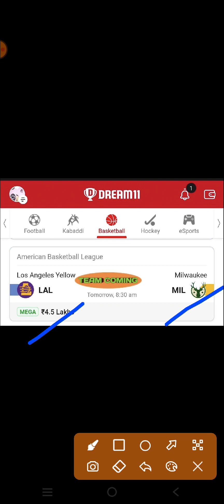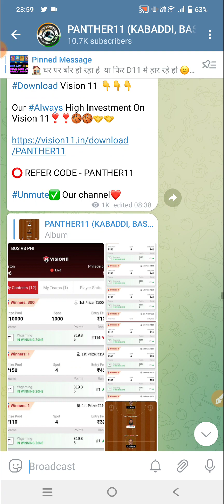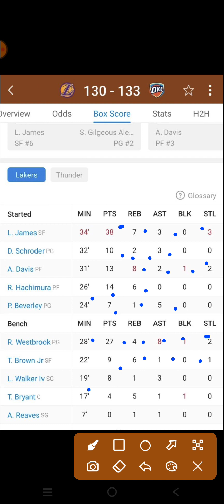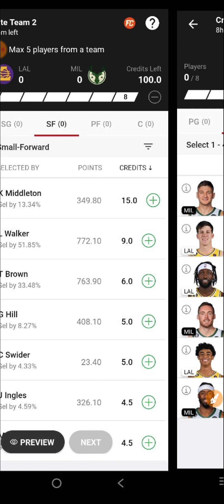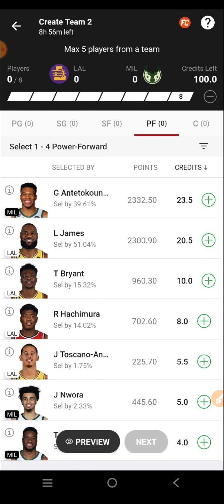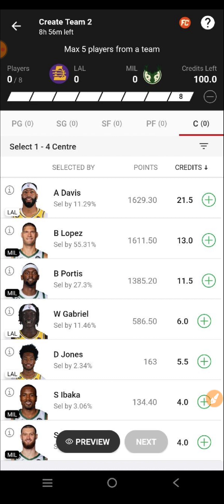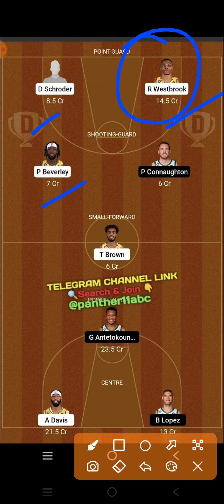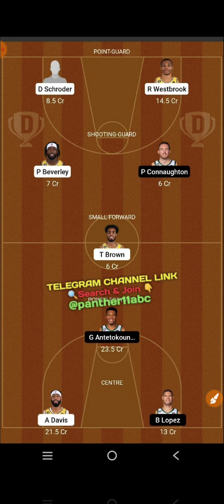LAL VS MIL NBA BASKETBALL || LAL VS MIL DREAM11 PREDICTION || LOS ANGELES YELLOW VS MILWAUKEE NBA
LAL VS MIL Dream11 Team

LAL VS MIL dream11 prediction

LAL VS MIL dream11

LAL VS MIL d11 Team

LAL VS MIL DREAM TEAMS

LAL VS MIL FINAL DREAM11 TEAM

DREAM11 LAL VS MIL FINAL TEAM

DREAM11 LAL VS MIL NBA BASKETBALL

DREAM11 NBA TEAM LAL VS MIL

LAL VS MIL DREAM TEAM NBA BASKETBALL

NBA BASKETBALL

LAL VS MIL dream11 today match prediction

LAL VS MIL dream11 today team

LAL VS MIL NBA Match

LAL VS MIL team prediction

LOS ANGELES YELLOW VS MILWAUKEE BUCKS basketball NBA BASKETBALL

LOS ANGELES YELLOW VS MILWAUKEE BUCKS basketball DREAM11 PREDICTION

LOS ANGELES YELLOW VS MILWAUKEE BUCKS basketball NBA 2023

LAL VS MIL dream11 team Prediction

LOS ANGELES YELLOW VS MILWAUKEE BUCKS basketball dream11 today match

LOS ANGELES YELLOW VS MILWAUKEE BUCKS basketball Dream11 team

LOS ANGELES YELLOW VS MILWAUKEE BUCKS basketball NBA BASKETBALL team

LOS ANGELES YELLOW VS MILWAUKEE BUCKS basketball NBA BASKETBALL team prediction

NBA LIVE

NBA HIGHLIGHTS

NBA TEAMS

DREAM11 LAL VS MIL PREDICTION

DREAM11 LAL VS MIL TEAM ANALYSIS

DREAM11 LAL VS MIL MATCH

DREAM11 LAL VS MIL HIGHLIGHTS

DREAM11 LAL VS MIL LIVE

LAL VS MIL NBA BASKETBAL team

LAL VS MIL NBA BASKETBALL 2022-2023

LAL VS MIL prediction

LAL VS MIL live

LAL VS MIL NBA BASKETBALL highlights

LOS ANGELES YELLOW VS MILWAUKEE BUCKS basketball prediction

LOS ANGELES YELLOW VS MILWAUKEE BUCKS basketball NBA BASKETBALL highlights

LOS ANGELES YELLOW VS MILWAUKEE BUCKS basketball live match

LOS ANGELES YELLOW VS MILWAUKEE BUCKS basketball dream11

LOS ANGELES YELLOW VS MILWAUKEE BUCKS basketball  highlights

Dream11 LOS ANGELES YELLOW VS MILWAUKEE BUCKS NBA basketball

DREMA11 LOS ANGELES YELLOW VS MILWAUKEE BUCKS basketball NBA BASKETBALL 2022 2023

LOS ANGELES YELLOW VS MILWAUKEE BUCKS FINAL SL TEAM

LAL VS MIL NBA BASKETBALL

LAL VS MIL NBA BASKETBALL ki best team

LAL VS MIL NBA BASKETBALL ki team

LAL VS MIL NBA BASKETBALL ki gl team analysis

LAL VS MIL NBA BASKETBALL ki gl team prediction

LAL VS MIL TEAM

Today Match Prediction LAL VS MIL Dream11

LAL VS MIL Dream11 NBA BASKETBALL  2022

LAL VS MIL basketball match

LAL VS MIL playing 11 NBA BASKETBALL

LAL VS MIL dream11 2022

LAL VS MIL

LAL VS MIL 2022

LAL VS MIL playing today

today dream11 LAL VS MIL NBA BASKETBALL

LAL VS MIL NBA BASKETBALL today

LAL VS MIL dream11 NBA BASKETBALL  match dream11

LAL VS MIL dream11 today match

LAL VS MIL dream11 GL Team

LAL VS MIL dream11 Gl team prediction

LAL VS MIL Gl ki team

LAL VS MIL Sl team

LAL VS MIL dream11 best team analysis

LAL VS MIL Dream11 best Team prediction

LAL VS MIL dream11 aaj ki team

LAL VS MIL dream11 best Team for Sl

LAL VS MIL prediction for Gl

LAL VS MIL best analysis for Gl dream11

LAL VS MIL NBA BASKETBALL 2022

LAL VS MIL NBA BASKETBALL aaj ki team

LAL VS MIL dream11 team Prediction for NBA BASKETBALL

LAL VS MIL dream11 Gl and Sl team

LAL VS MIL dream11 team For NBA BASKETBALL

LAL VS MIL dream11 best team